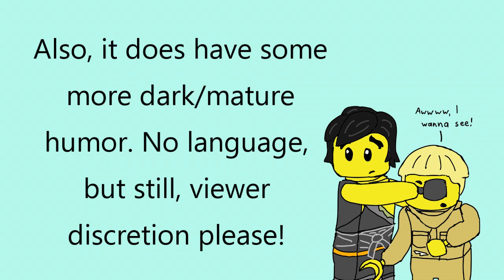I Spoil Ninjago 88: How to Build a Dragon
Such sickening tackiness! : o
4 "I Spoils" down, 6 to go! Since the school year's starting again, uploads will probably slow down, but we will still try to post!